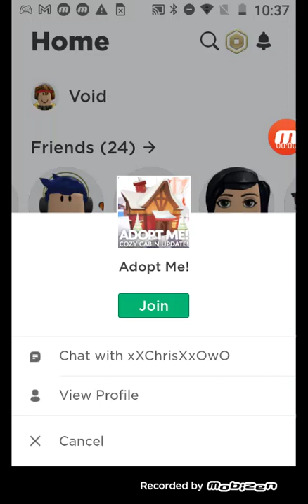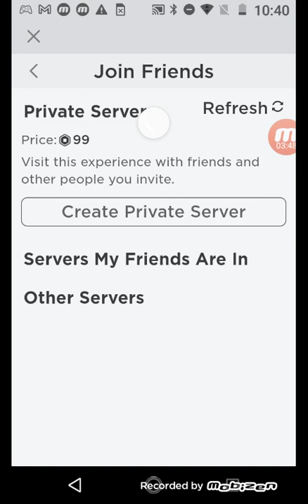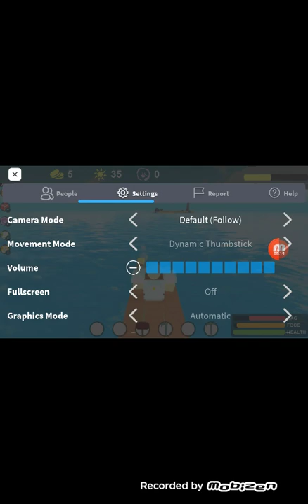booga booga (part three)